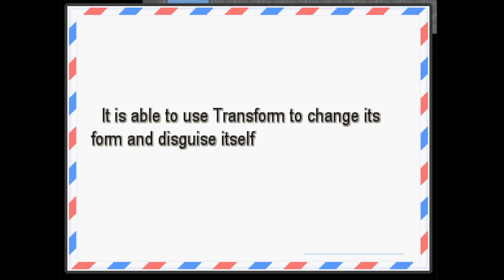Pokemon Insurgence: A Dark Pokemon Game!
A nice dark turn to take for our little kids' game, but a turn I personally love. Hope you all enjoy this as much as I will!